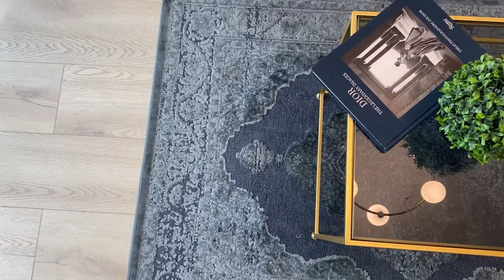Keturios sienos. Elegantiškas ir šviesus butas nuomai: namai, prisitaikantys prie kiekvieno poreikių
Įsirengiant namus, reikia priimti daug svarbių sprendimų dėl sienų, grindų apdailos, spalvų interjere, baldų dizaino. Kartais naujakuriai pritrūksta ne tik kūrybinių idėjų, bet ir žinių, reikalingų namų įsirengimui. Tačiau, kaip sako interjero dizainerė Jūratė Stasiūnaitė, jų pasisemti visuomet galima analizuojant kitus interjerus. Ji „Keturių sienų“ komandą ir laidos žiūrovus kviečia pasižvalgyti po jos įrengtą butą Vilniuje ir papasakoja, kokius įrengimo sprendimo čia teko priimti.